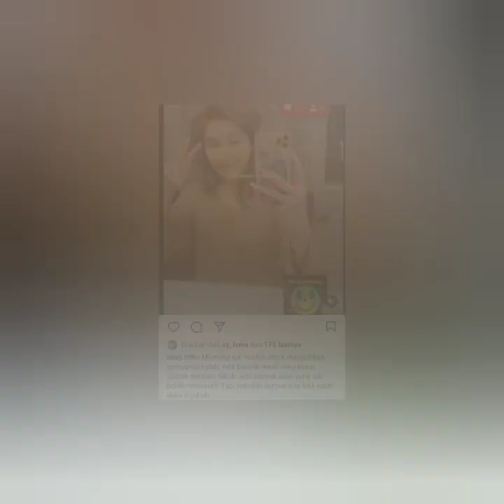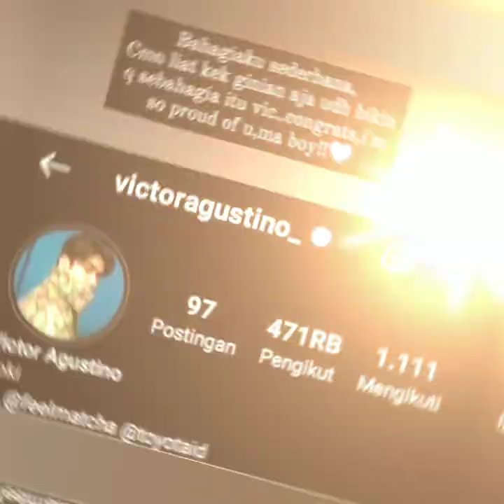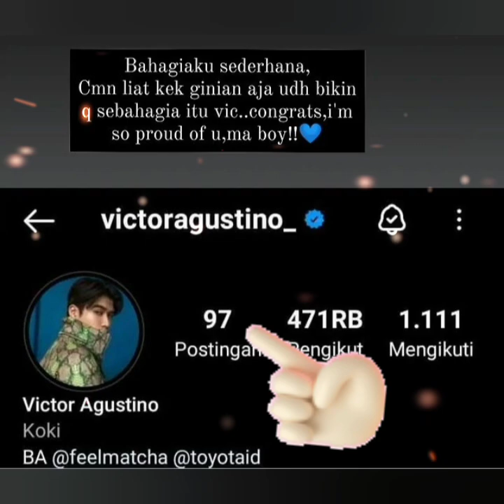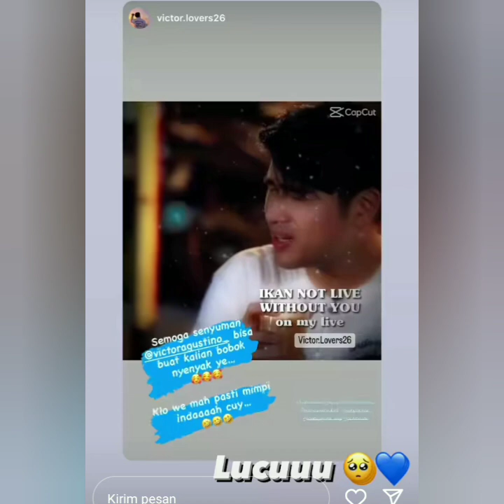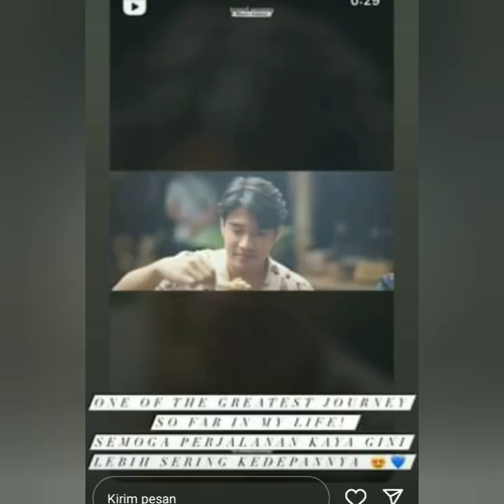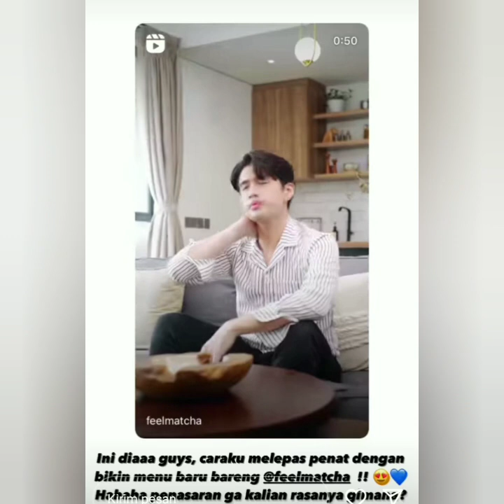KABAR TERBARU DATANG DARI AYU TT & VICTOR AGUSTINO HARI INI. ADA YANG SPESIAL COBA LIHAT INI